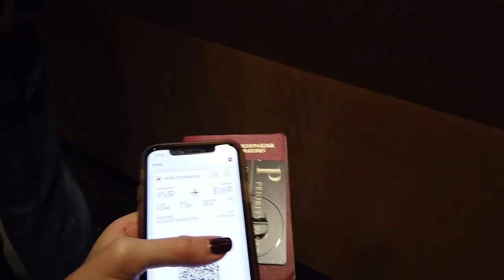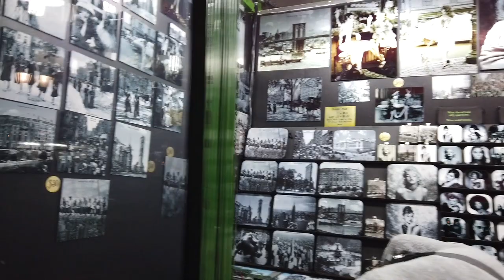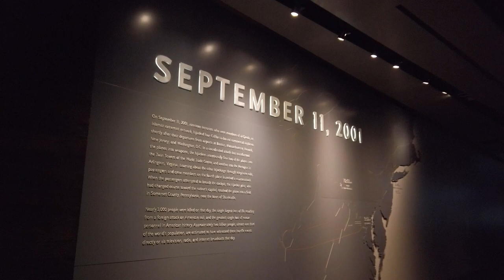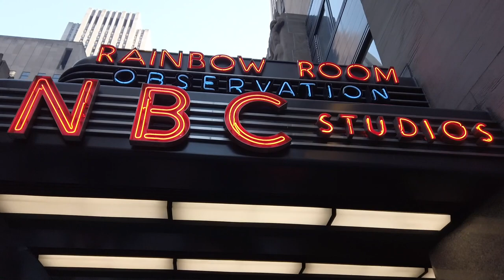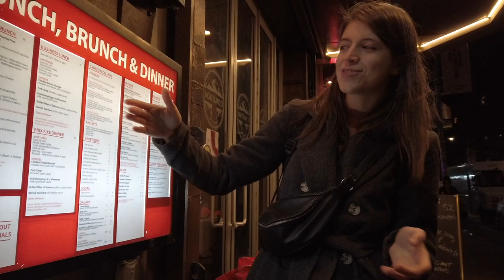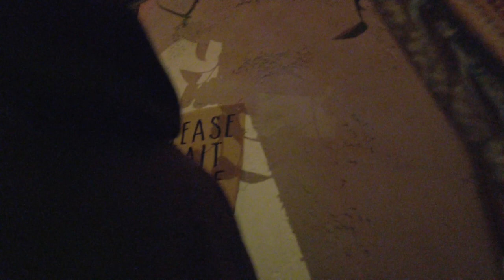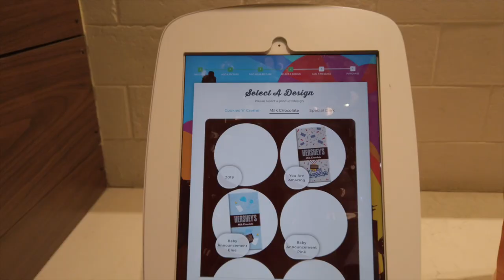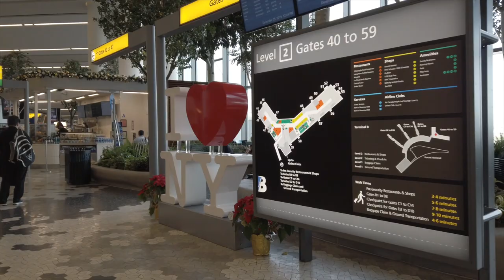Big VLOG - Christmas in New York✨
Всем привет!♥️

Мой БОЛЬШОЙ ВЛОГ из Нью-Йорка готов! Я покажу вам, как я провела свои Рождественские каникулы в Big Apple✨
 Поэтому, запасайтесь попкорном и наслаждайтесь просмотром. Надеюсь, что влог понравится🤞🏼 Особенно, если брать во внимание тот факт, что последний влог был практически год назад!

Навигация по влогу:
1:16 - Прибытие в НЙ
2:00 - Room Tour
3:48 - Ночная прогулка по городу
6:08 - Световое шоу
7:05 - Мини наблюдения за прогулку и дорога обратно в отель
8:35 - Новый день, сонная Лиза и сборы
10:05 - The Vessel и встреча с другом из Ванкувера
12:20 - World Trade Center, Башни-близнецы, 9/11, немного истории
16:30 - Идем до Rockefeller Center (тут крутые виды на город)
20:45 - Сравнение Ванкувера и НЙ от Yinan
22:08 - Times Square
23:15 - Начало Нового дня
23:55 - Мой завтрак на $80
28:14 - Прогулка по НЙ
30:00 - Встреча и съемка с Сашей
31:58 - Dine Out с ребятами, такосы, Lower East Side
35:14 - Канун Рождества в городе
36:30 - Самый большой Tiffany & Co
37:24 - Apple Store
38:10 - Central Park
39:26 - Лизин рай - Магазин Шоколада
43:07 - С Brooklyn управляем подсветкой здания на Manhattan
44:30 - Рождественский ужин с ребятами
45:15 - Последний день в НЙ, завтрак
46:20 - Каток в Bryant Park
48:18 - Обратно в Ванкувер

Всем спасибо,
Лиза♥️